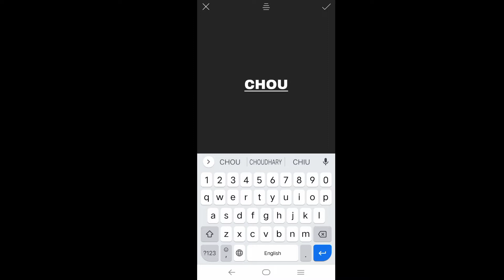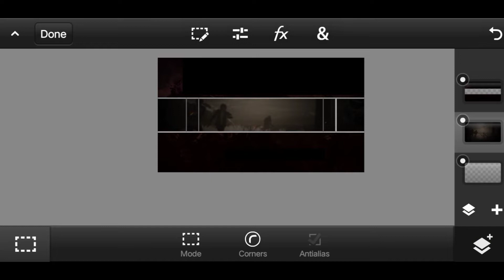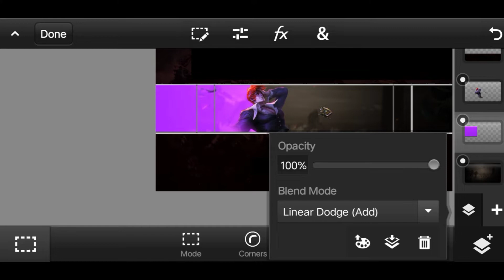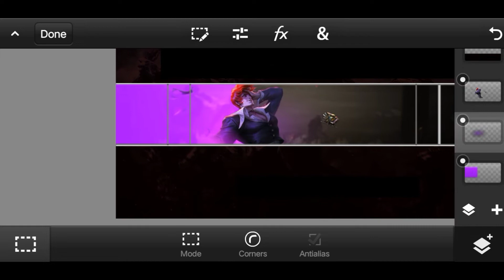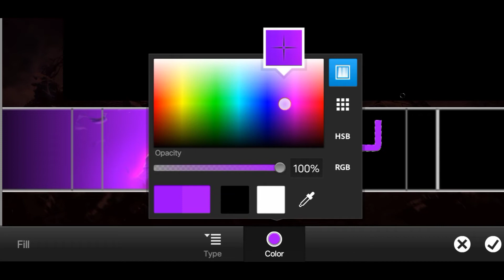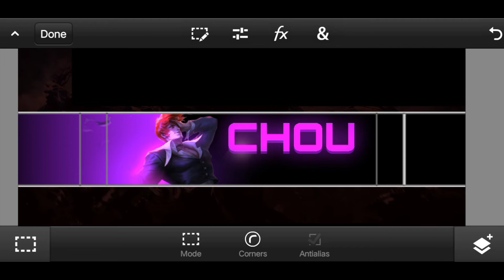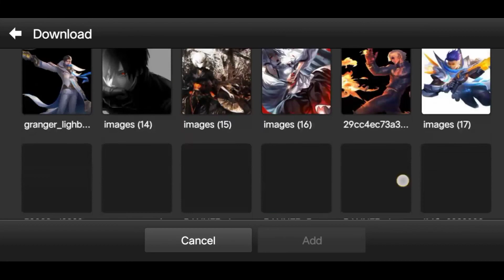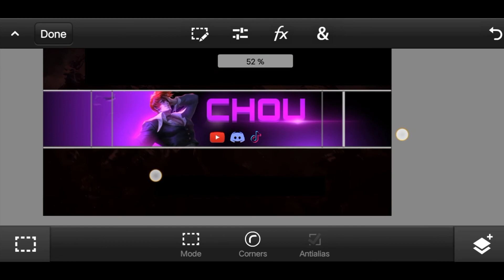HOW TO MAKE MLBB BANNER || XLOT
|| MY ID ||
  HOPE U WATCH OUT MORE FUNNY VIDEOS ON OUR CHANNEL 🌚

Tags-
Whocares ML
JC Gaming
Chupsy TV
Elgin
Hororochan
Faker Josh
Eli Asero
Shuriken Gaming
William's Tube Jr.
Edrian Official
Snow Pai
Free skin in mobile legends 2021
How to get free skin in mobile legends
Mlbb update
New event update
Mobile legends new event
How to get free diamonds in mlbb
Diamonds for free in ml